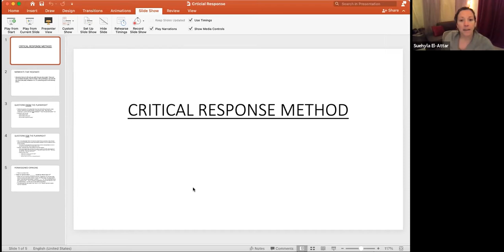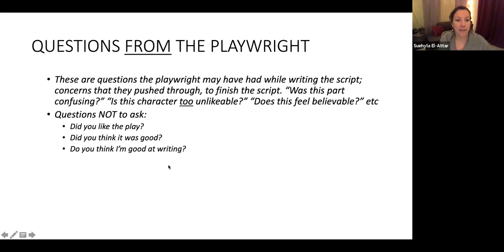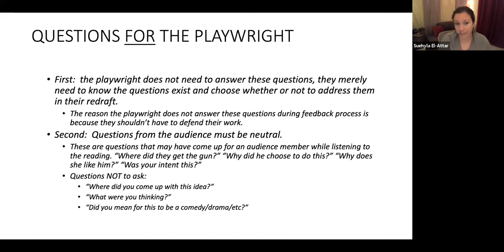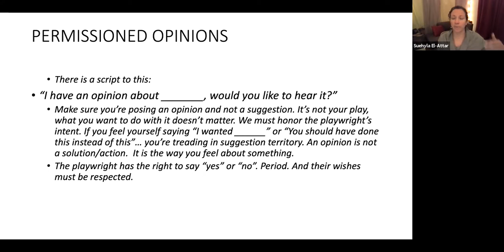Suzi Salon Critical Response Process